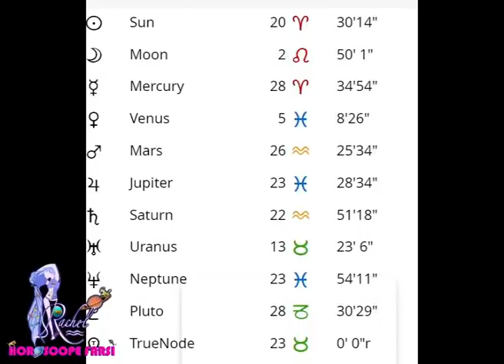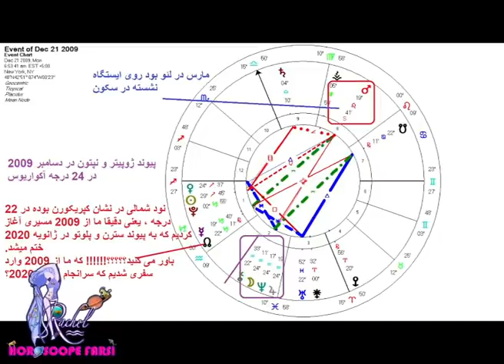هوروسکوپ 10 تا 16 آوریل 2022 راشل هوروسکوپ فارسی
پیوند ژوپیتر و نپتون در 12 آوریل 2022
در تمام حیات ما فقط یک بار اتفاق می افتد
راشل، پایه گذار استرولوژی تروپیکال ایران .تاسیس ۲۰۱۵
@Horoscopefarsi  :  تلگرام